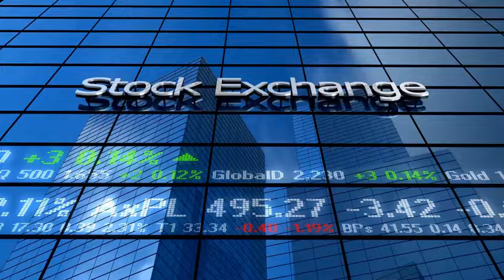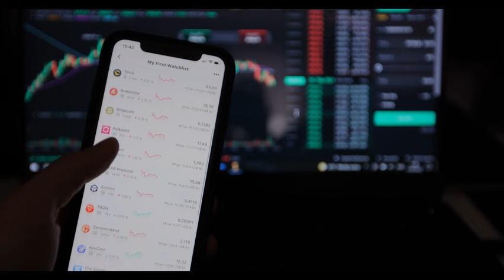央行新晋顾问演讲信号非凡！黄海洲：增长优先于对债务的担忧！首度曝光布雷顿森林体系谈判历史：宋子文孔祥熙贡献巨大！| 六度解析